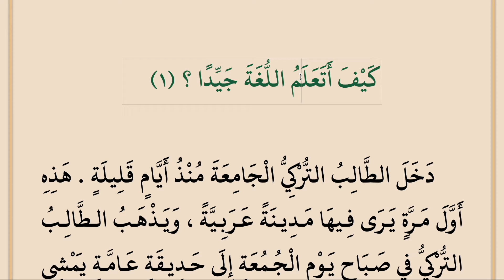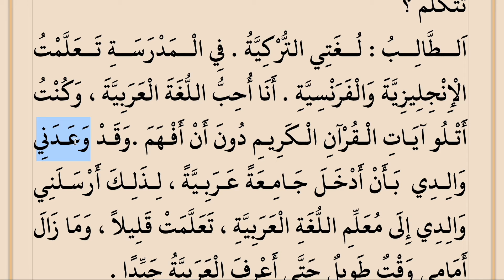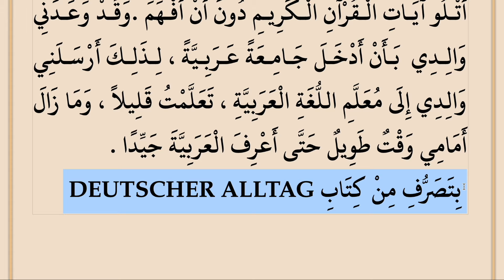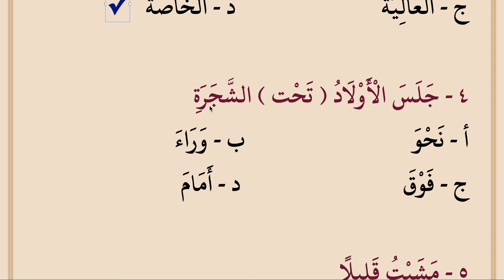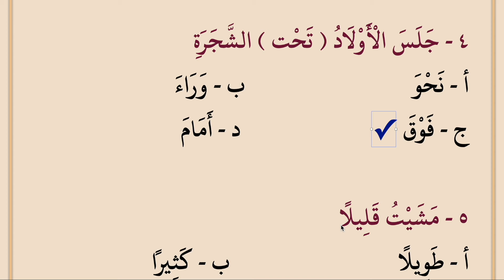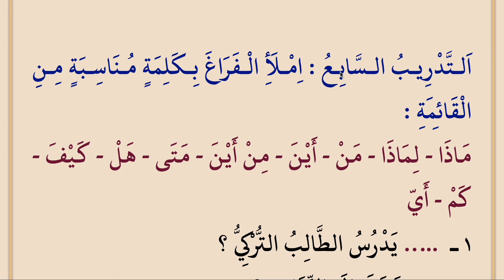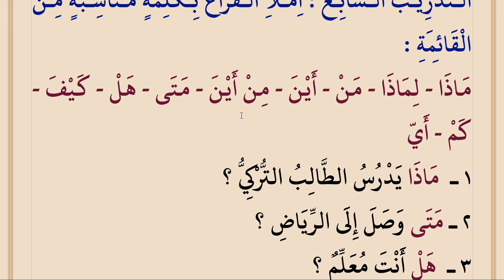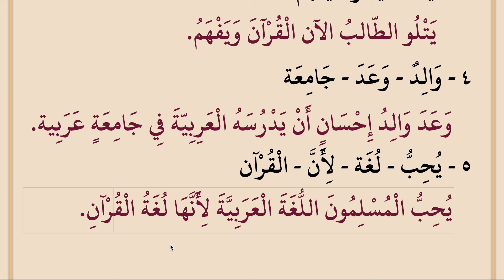KIRAATÜL MÜYESSERA BİRİNCİ KİTAP 4